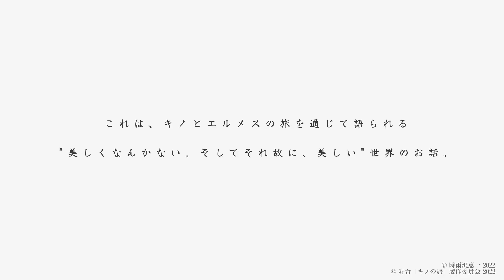舞台「キノの旅 - the Beautiful World- 」PV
2022年5月18日(水)〜22日(日)／シアターサンモールにて上演！
★ライブ配信
① 5/18（水）19：00 公演　※初日公演
①は全景配信、②はスイッチング配信（特典映像付き）となります

*公演概要*
原作：時雨沢恵一（KADOKAWA 電撃文庫刊）
原作イラスト：黒星紅白
演出：山本タカ　脚本：畑雅文
ハッシュタグは「キノステ」

▼キャスト
キノ役：櫻井圭登
エルメス役：辻凌志朗
（※辻凌志朗の「辻」は一点しんにょうが正式表記。）

シズ役：青木陸斗
陸役：赤木耀
師匠役：加藤ひろたか
相棒役：林瑞貴

路上の男役：木村圭介
レーゲル役：草野峻平
さくらの母役：今井由希
さくら役：國森桜
ウィル役：伊東征哉

入国審査官役：佐久間貴生
パースエイダー・スミス役：滝川広大